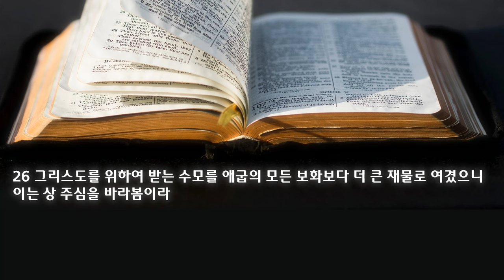2024 신년 특새 설교 | 2024.01.11 | 그들은 왜? | 히브리서 11장 17~26절 | 이찬규 목사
2024 신년 특새 '그 날이 가까움을 볼수록' -4
그들은 왜? (히브리서 11장 17~26절)